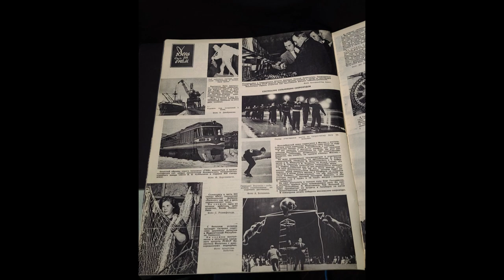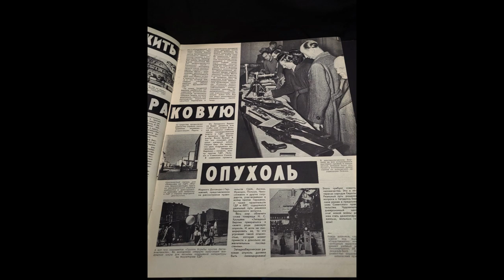1 minute history, the Огонёк magazine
a short history and description of the popular magazine with its roots in the Russian empire in 1899.